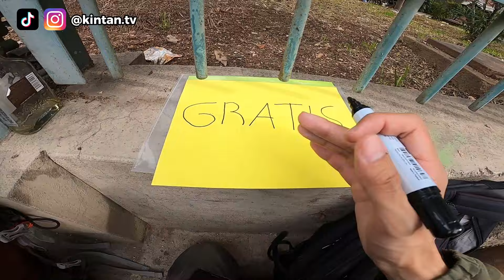Puse una TIENDA DE ROPA *GRATIS* | Casi se descontrola todo 😱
Sean todos bienvenidos a mi tienda de ropa gratis, este es un beneficio para todos mis suscriptores. Que lo disfruten :)